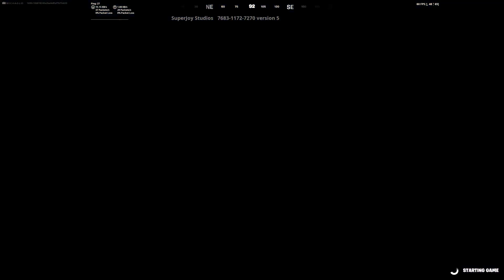OG Gun Game Gameplay (Superjoy Studios)